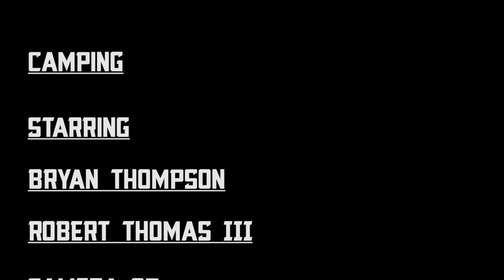Video Game Camping Skit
The complications of online gaming and frustrations carried out by gamers who get killed by campers.

CAMPING:
A term used most frequently in first-person shooter video games, "camping" refers to the act of hiding or otherwise remaining in a hidden, obscured, or safe location in order to ambush an enemy or objective, or to avoid harm. There is much controversy over whether or not camping is a respectable strategy; some claim camping is cowardly and cheap, while others maintain that it is intelligent and strategic.